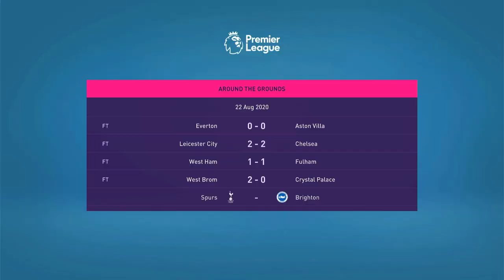FIFA 21- Newcastle United Career Mode Episode 2- Carabao Cup Drama!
Welcome back to the second episode in the series as we play our first set of premier league games!